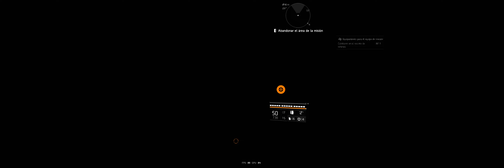The Division 2 [09] Fortaleza de Los Hienas (District Union Arena)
3440x1146 Ultrawide custom resolution
Mixed Settings
Default FOV

PC
Ryzen 7 5800x
RTX 3060Ti
Windows 11

DRM: Ubisoft Connect (UPlay)
Release date:  2019
M&K gameplay

OBS + Nvidia NVENC 264
Mic/Headset: EPOS H6Pro
RTX Voice Disabled

Wikipedia/Info:
Developers:  Massive Entertainment, Annecy, Red Storm & Reflections Ubisoft studios
Publisher: Ubisoft Entertainment S. A
Engine: Snowdrop

5700xt 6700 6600xt 6700xt 6800
Ryzen 7 5800 x 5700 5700x 5600
Zen 3
MSI Afterburner
FPS
Rendimiento
Perfomance Test
Gameplay
Ultra
Longplay
Lets Play
Walkthrough
Jugamos a
SDR NO HDR
Nvidia AMD
Review
Analisis

Tom Clancy's Game
Multi-player MP
21:9 plus
4k youtube

Available Platforms:
PlayStation 4 PS4
Xbox One XO
PlayStation 5 PS5
Xbox Series X XSX
Xbox Series S XSS
Microsoft Windows
Google Stadia